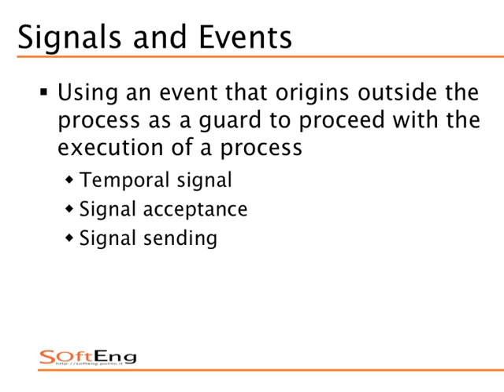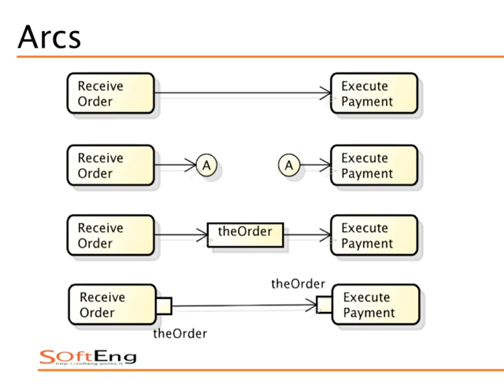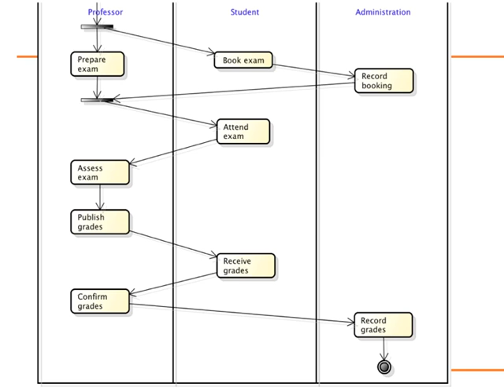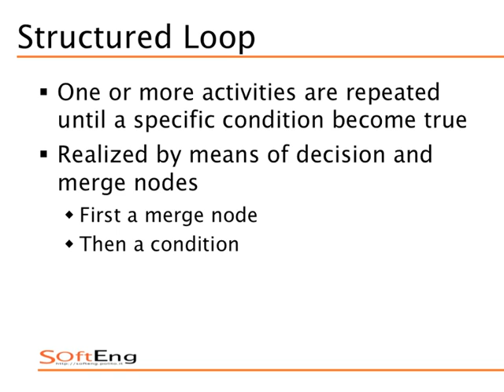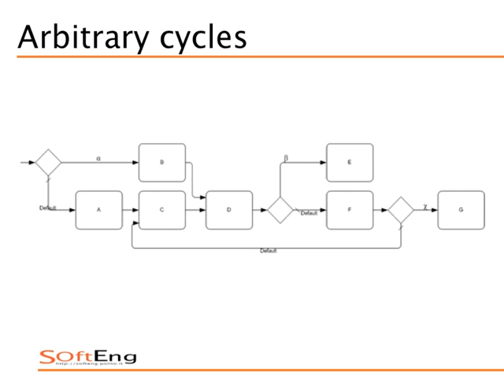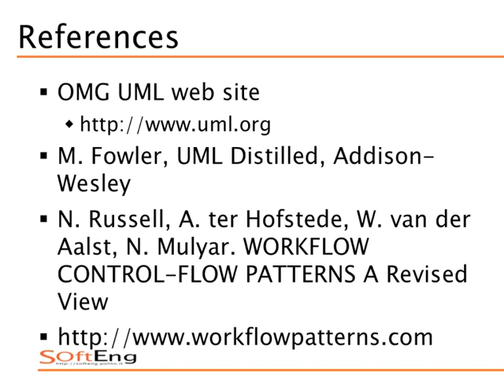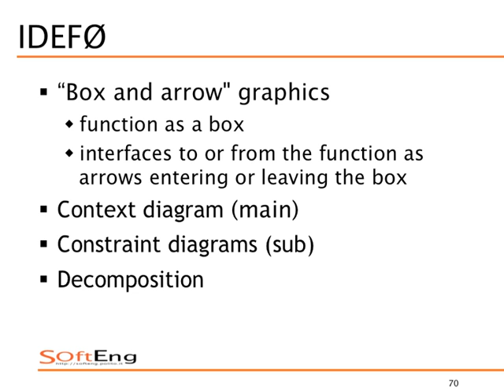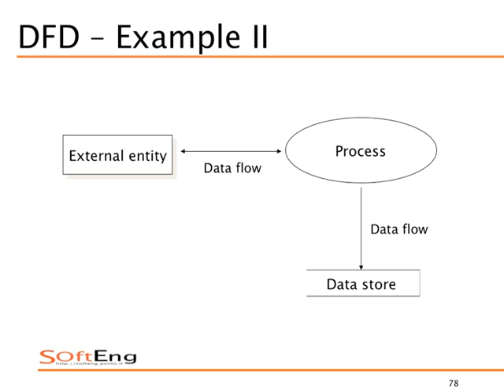Sistemi Informativi Aziendali (02CIXPG) - Activity Diagram avanzati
Caratteristiche avanzate degli AD